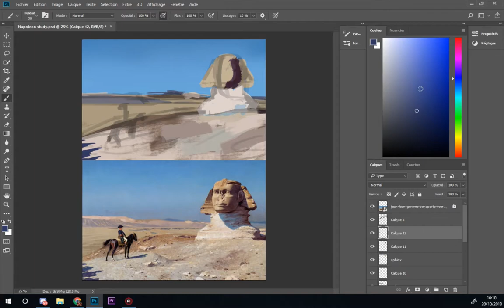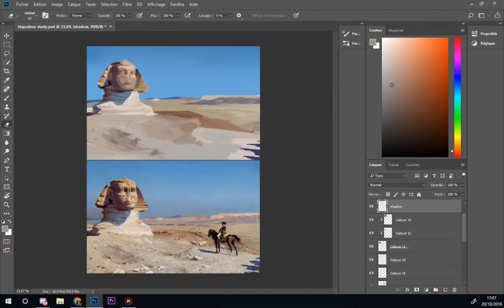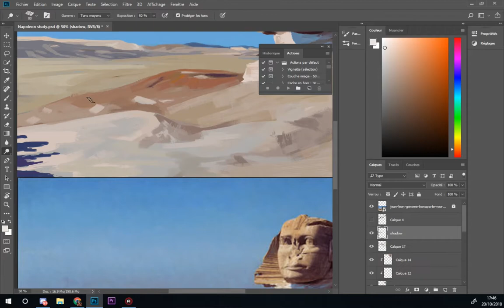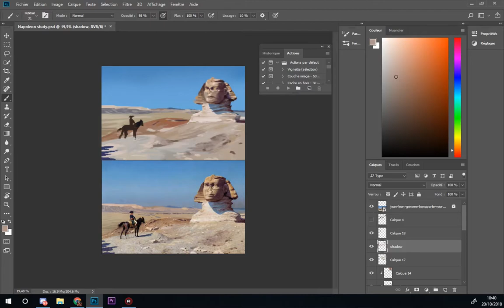Speedpaint - Study " Oedipe " by GEROME Jean-Léon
Original work :  " Oedipe " by GEROME Jean-Léon

the goal of this study wasnt the 100% identical, but to capture and understand the composition and colors, that's why I didnt dwell on some details